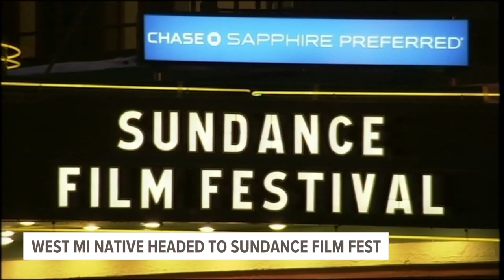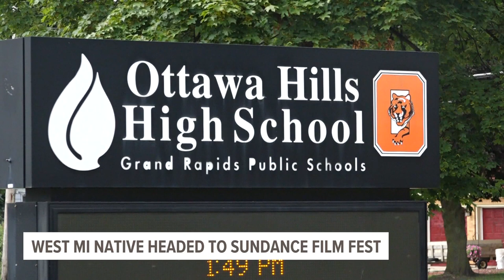Grand Rapids native headed to Sundance Film Festival with a Michigan-made movie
A film producer from Grand Rapids is heading to Sundance Film Festival with the movie To Live and Die and Live that was made in Michigan.

Jash'd Kambui Belcher says the film is thought-provoking, showing the audience a man's journey through grief, mental health and the family he has to support him.